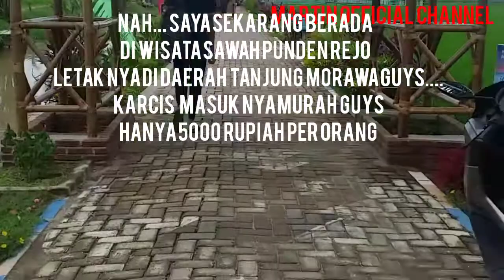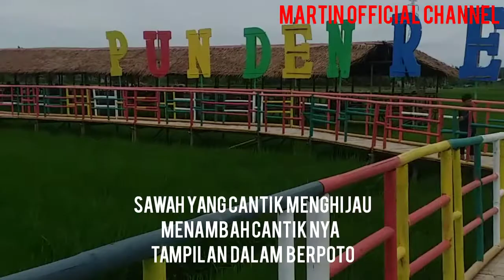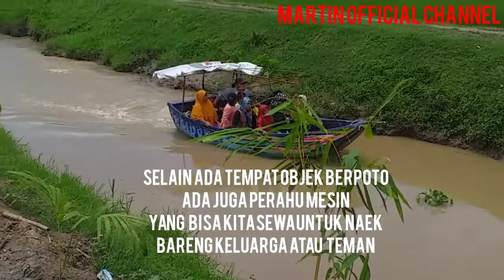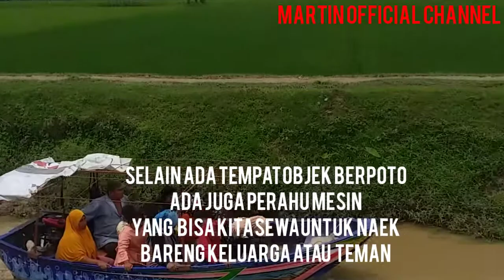Wisata Sawah Punden Rejo - Tanjung Morawa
Satu lagi tempat wisata di deli serdang yang cukup menawan...
Yakni wisata sawah Punden Rejo yang berada didaerah Tanjung Morawa